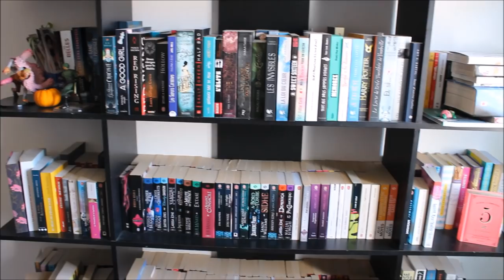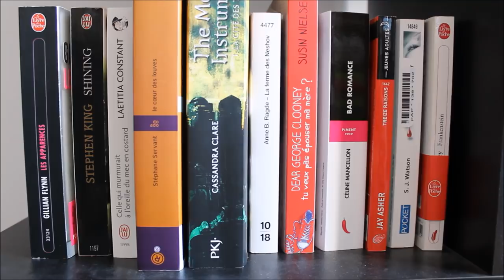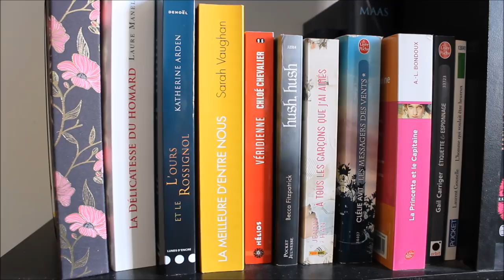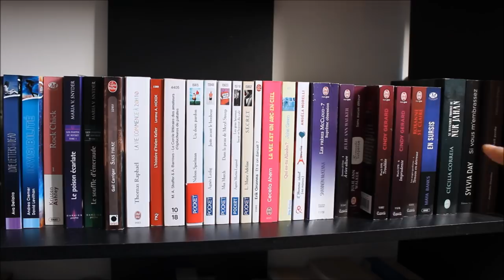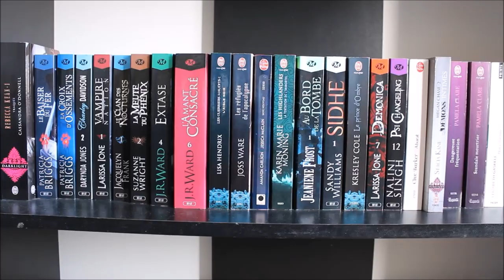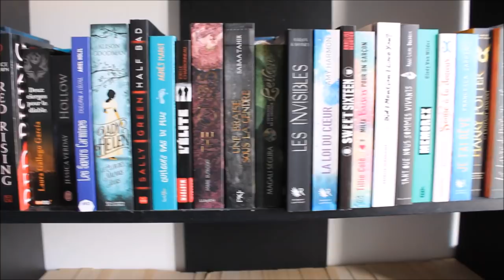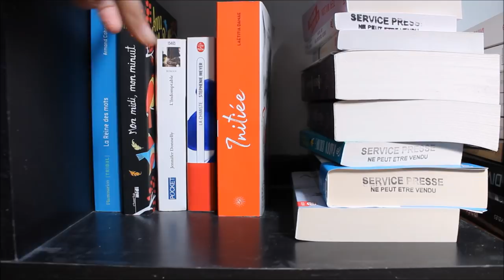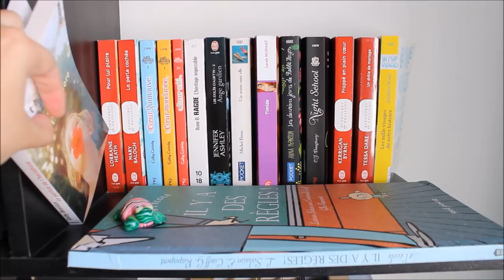BOOKSHELF TOUR 2019 Partie 2 : Ma PAL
Vous l'attendiez depuis longtemps, le voici le voilà, le Bookshelf Tour ! On continue avec ma PAL dans cette seconde partie.

⇩⇩⇩ PLUS D'INFOS SUR LA VIDEO⇩⇩⇩ (Et n'oubliez pas de mettre la HD !)

Le forum sur lequel je suis administratrice, n'hésitez pas à nous y rejoindre